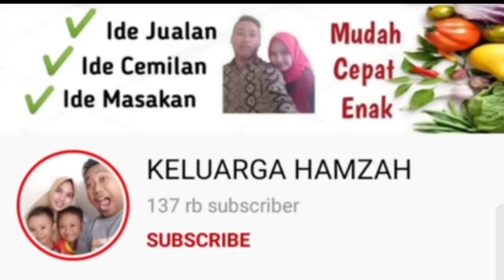PUNYA UBI DAN COKELAT, DI BUAT GINI AJA. JUAL Rp. 1000AN LARIS MANIS UNTUNG BANYAK | USAHA RUMAHAN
Assalamualaikum, cemilan satu ini pasti udah ngga asing lagi untuk kalian. Rasanya yang manis dengan isian cokelat yang lumer bikin siapapun suka untuk memakannya. Mari, kita buat sama-sama.

BOLA-BOLA UBI ISI COKELAT Rp.1000
by @KELUARGAHAMZAH

Bahan-bahan:
1 kg ubi putih (8000)
-setelah dikupas berat bersih 950gr
6 sdm tepung terigu/60gr (720)
4 sdm tepung maizena/35gr
6 sdm gula pasir/80gr (1280)
pewarna makanan kuning secukupnya

Isian:
200gr selai cokelat (5600)

Baluran:
75gr tepung terigu (1200)
150ml air
150gr tepung panir (3000)

Gas+tenaga+minyak (5000)

Modal -+ Rp. 24.800 jadi 50pcs.
Modal per pcs= 24.800 : 50 = Rp. 496

Jika jual Rp. 1000, omset= 1000x50 = 50.000
Untung= omset - modal
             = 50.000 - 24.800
             = 25.200

Atau jual sesuaikan dengan modal di daerah masing-masing.